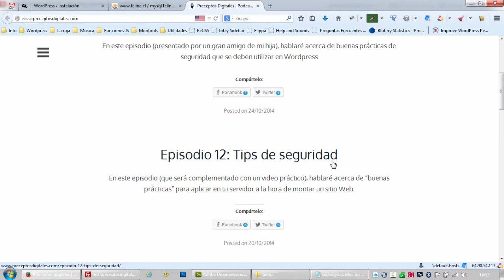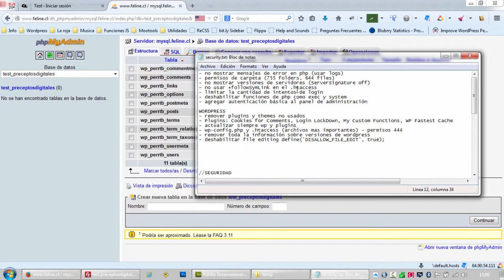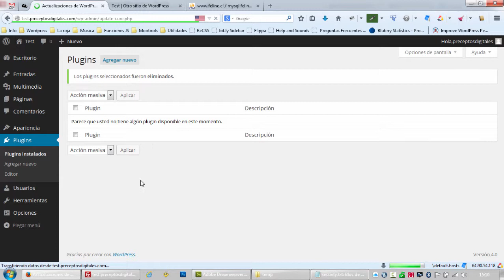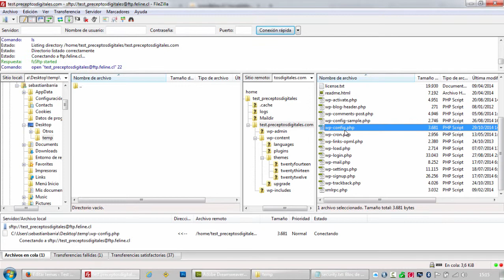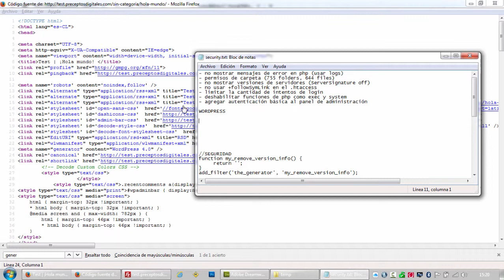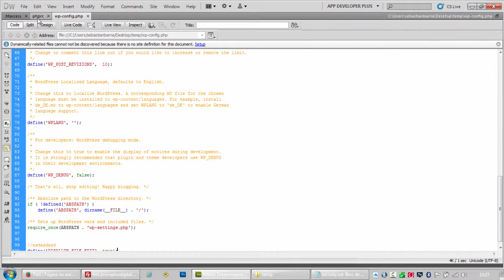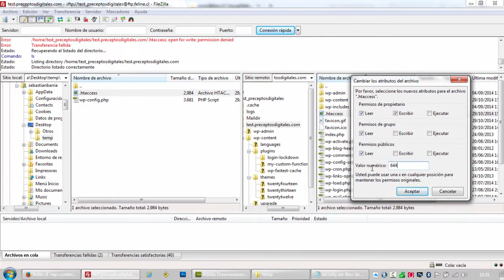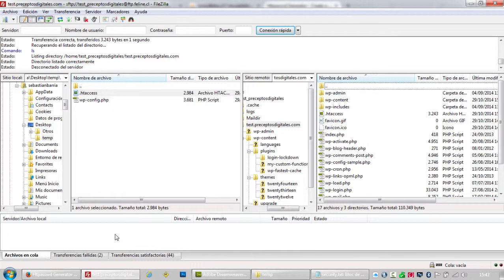Seguridad en servidores y Wordpress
Este video es el complemento del episodio 12 y 13 del podcast Preceptos Digitales.
Si no han escuchado esos episodios del podcast, les recomiendo que lo hagan antes de ver el video ;)